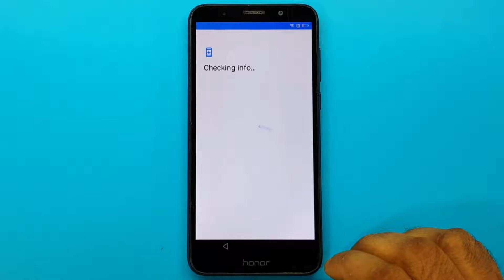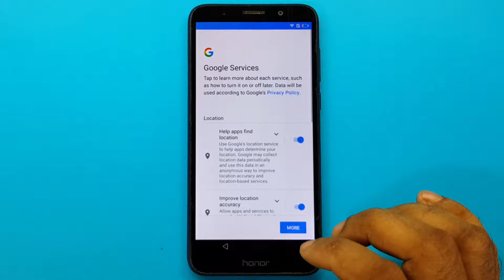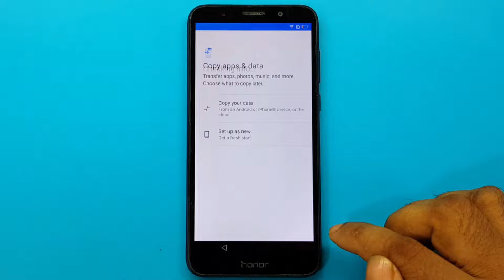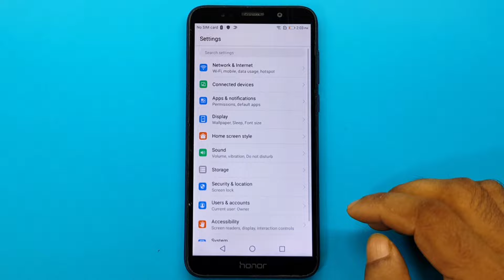Honor 7S FRP Bypass (Without Pc) Honor 7S (DUA-L22) Google Lock Bypass | Honor DUA-L22 FRP Unlock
ʟɪᴋᴇ   |  sᴜʙsᴄʀɪʙᴇ   |  sʜᴀʀᴇ   |  ᴄᴏᴍᴍᴇɴᴛ
●▬▬▬▬▬▬▬ஜ۩۞۩ஜ▬▬▬▬▬▬▬●

My New Channel [ Afrad Telecom ] Please Subscribe : 0:01

Symphony,Walton,Htc,Itel,Lava.

   Honor DUA L22 Honor 7S FRP Bypass 2022 Update Without PC
                              ᴛʜᴀɴᴋ ʏᴏᴜ
  ●▬▬▬▬▬▬▬ஜ۩۞۩ஜ▬▬▬▬▬▬▬●